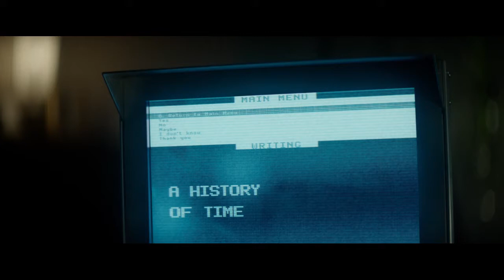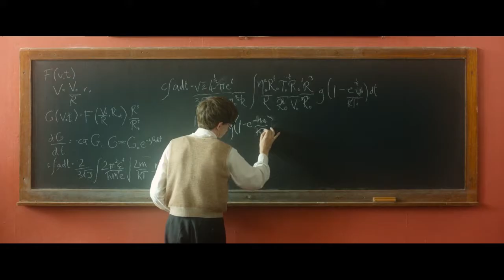Cut Copy - In Memory Capsule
Fanmade music video for In Memory Capsule by Cut Copy, from the album Free Your Mind

Film: The Theory of Everything (2014)